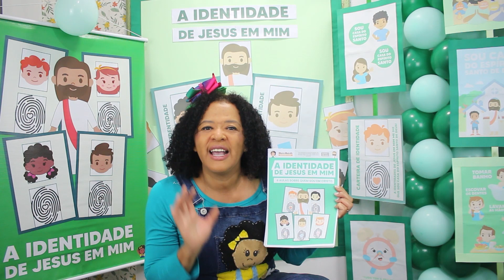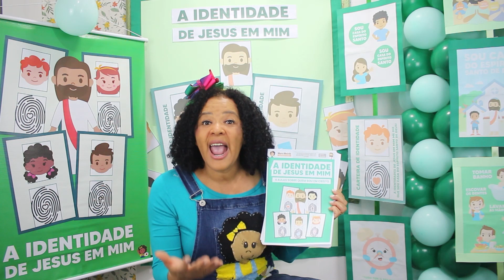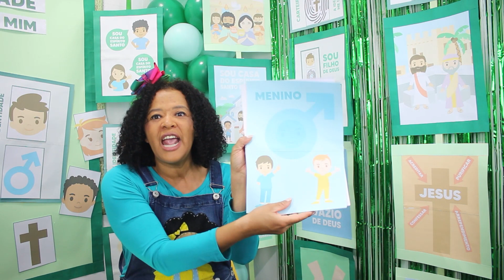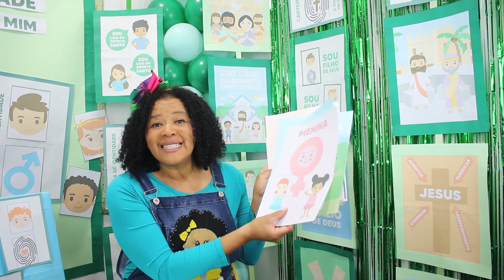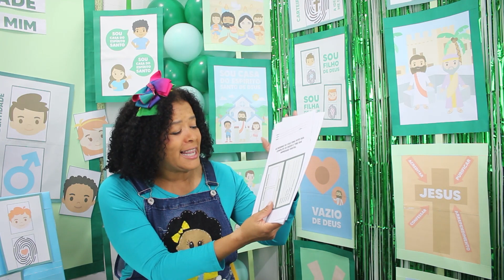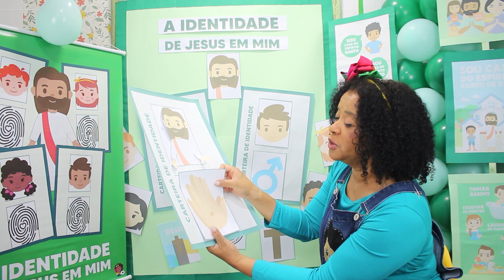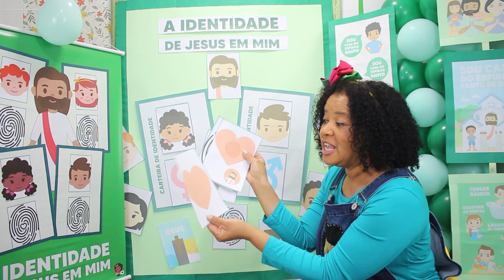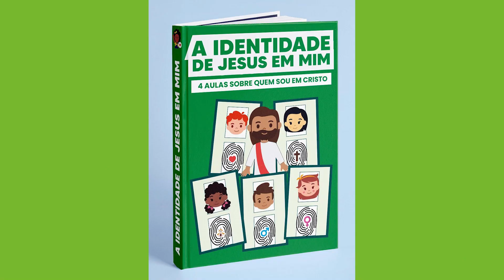A IDENTIDADE DE JESUS EM MIM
Programação mensal com 4 aulas sobre a Identidade de Jesus em Mim.
Aulas bíblicas, recursos, atividade, decoração